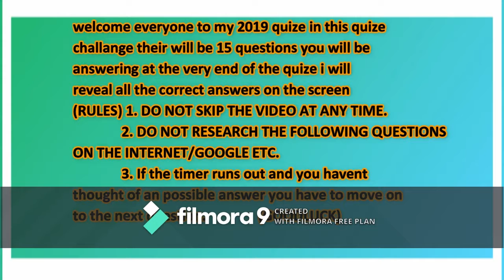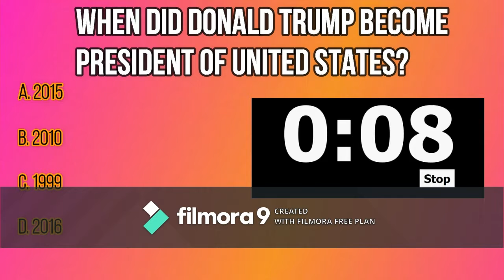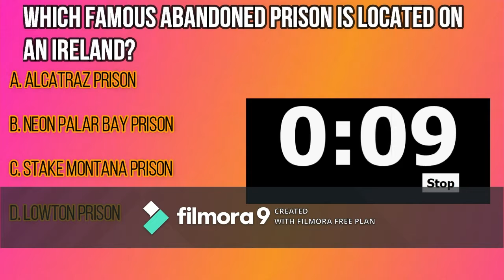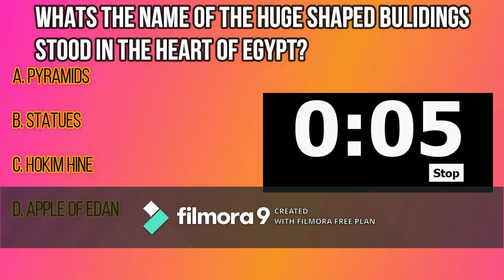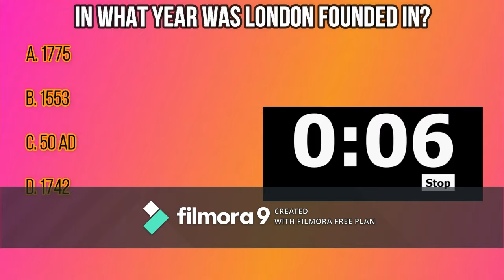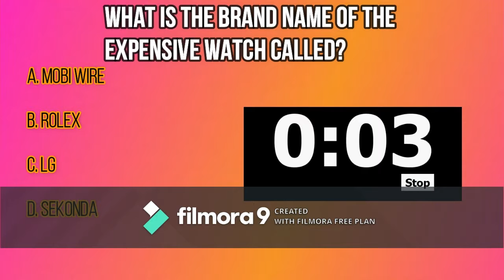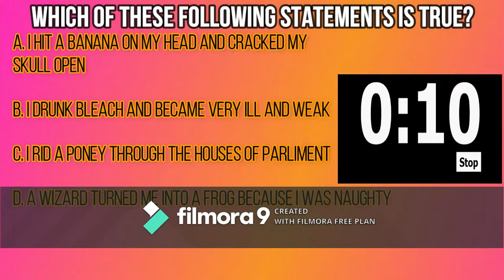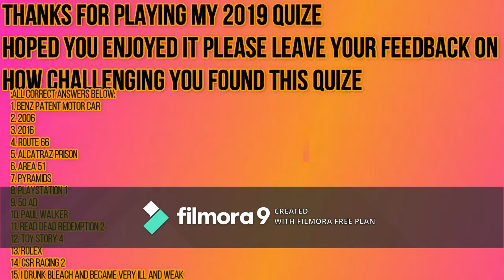My official 2019 quize challenge game feat-15 questions goodluck & enjoy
welcome everyone to my first ever quiz game that i decided to create for anyone who is willing to have a go at my quiz the quiz features 15 questions with 30 seconds for each one this is definantley recommended for friends and family good luck and enjoy